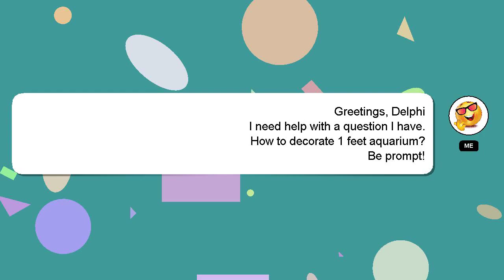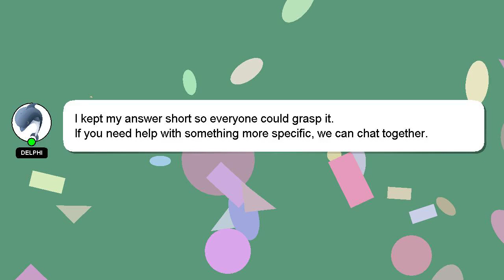How to decorate 1 feet aquarium?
A short overview of who I am, Hello, I am Delphi. Let me help you get the answers you need to your questions. - How to decorate 1 feet aquarium?

Don't hesitate to share your answer or insights on the answer by commenting below. Providing an answer will be acknowledged and appreciated with a 'heart' from me.

*2 What we are experimenting :*